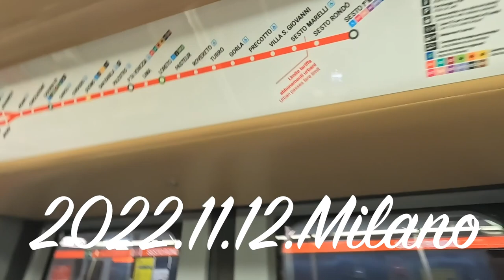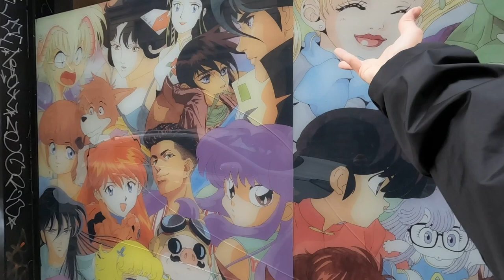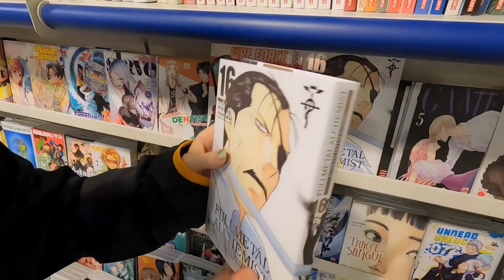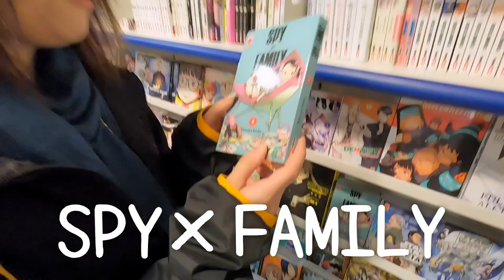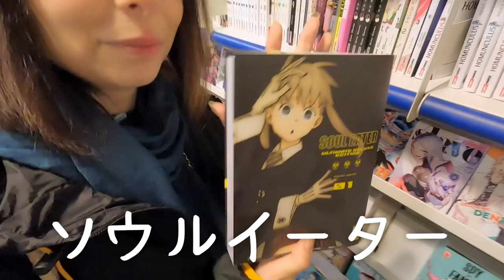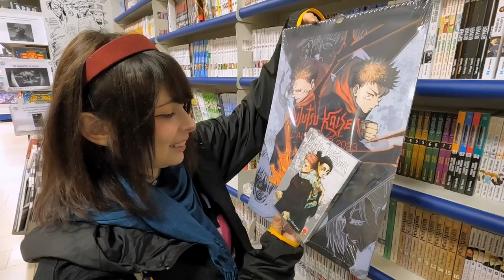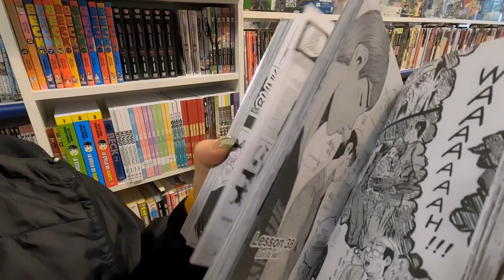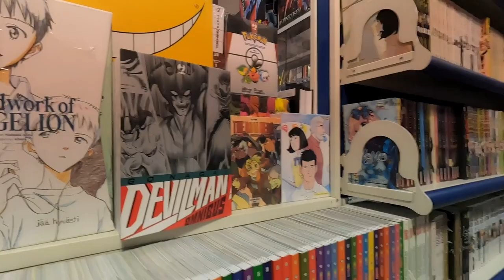イタリアで人気の漫画を現地調査！in ミラノ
イタリアにこのアニメが人気なの？！以外でした！！！

今日本に帰りましたが動画が遅れてアップしてます！

2022年3月から移籍しました。今は:
METEORA ST.所属

o